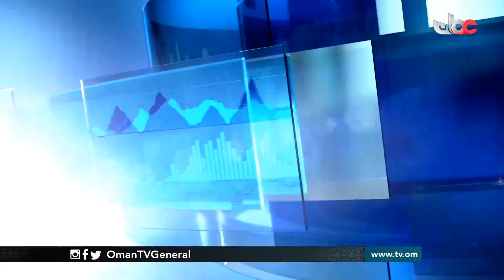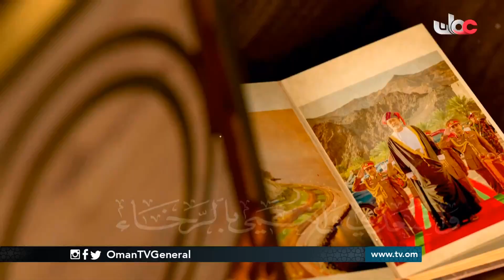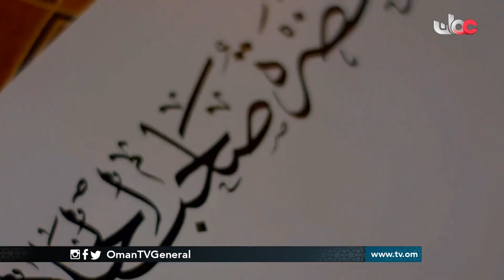English News Bulletin | Thursday 27 August 2020